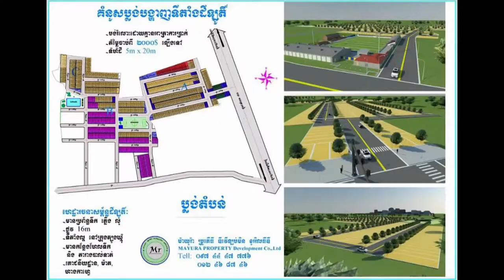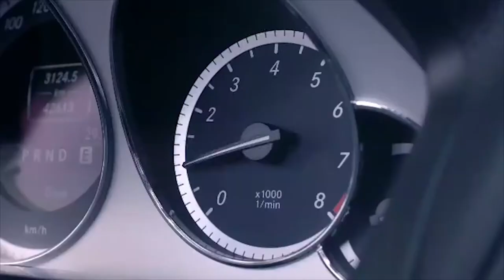តើ​លោក យូ ឌីស្កូ ទៅ​ព្យាបាន​នៅ​​ប្រទេស​ឥណ្ឌា មាន​រឿង​អ្វីខ្លះ​​កើត​ឡើង?